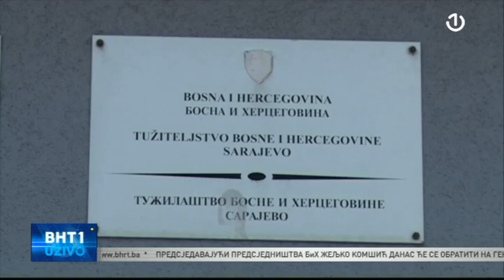Gost BHT1 uživo bio je Josip Muselimović, advokat i bivši član VSTV-a